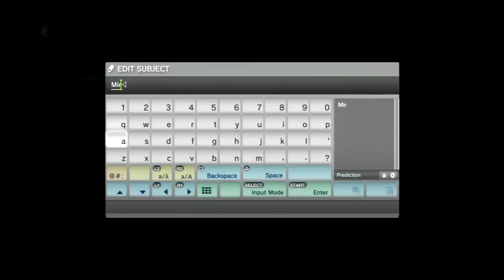Dust 514-Hunting Down a Sniper